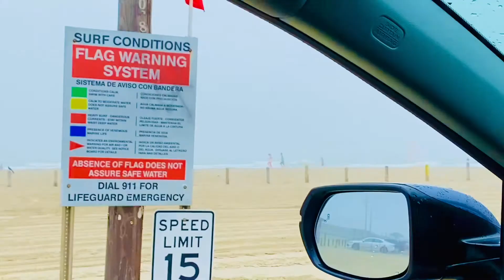সমুদ্র ভ্রমনে যাই || travel vlog || living life my way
সমুদ্র ভ্রমনে যাই । সমুদ্র পারে কিছু সময় কাটালাম পরিবারের সাথে ।